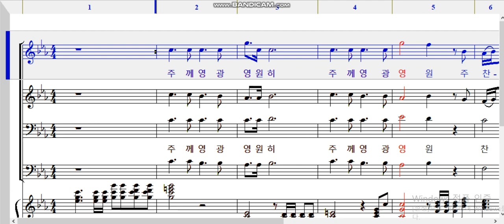2024 축도송 소프라노